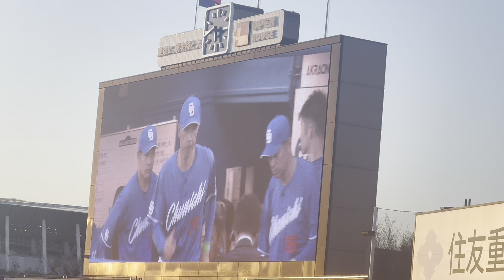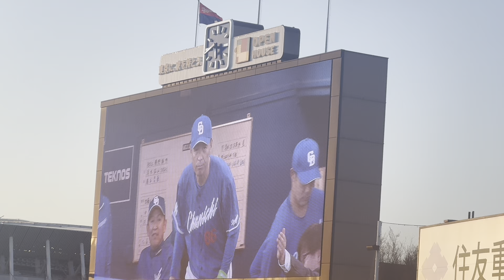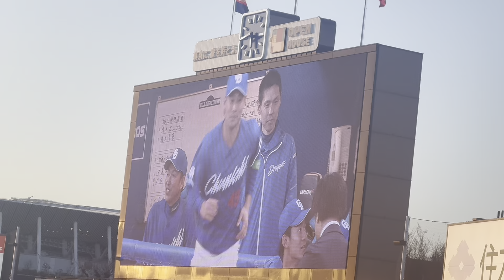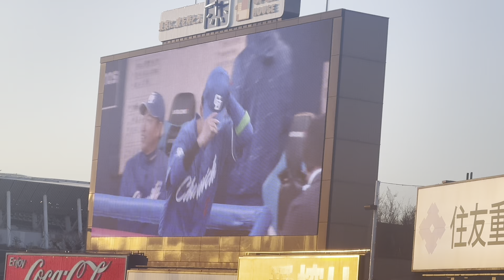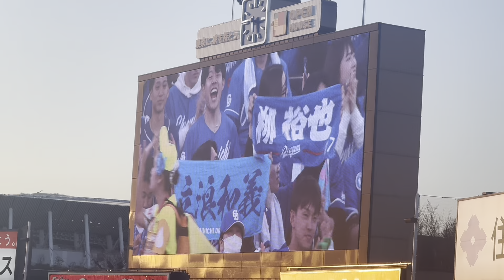中日選手紹介！ヤクルトスワローズ開幕戦（2024年3月29日）